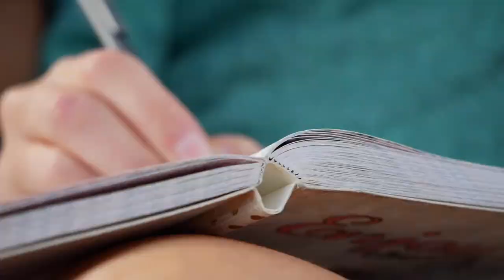Some of The Best EASY Hikes in Zion! | The Watchman & Canyon Overlook Trails | Zion National Park!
Join us as we hike a couple of the best easy hikes in Zion National Park, Utah! We hike the Canyon Overlook Trail, a 1 mile hike to one of the best sunset spots in the park.

The next day, we hike the Watchman Trail, a 3.1 mile trail to the base of Watchman Peak. This part of the canyon is hot during the day! This is also a good sunset or sunrise spot.